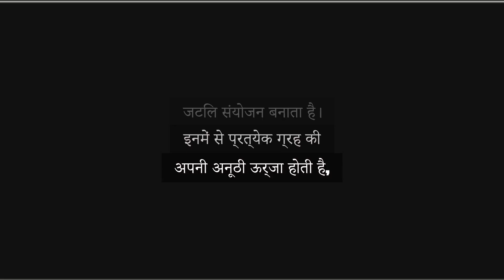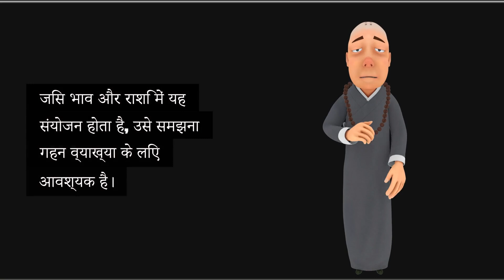What would occur if Saturn, Moon, Sun, and Mercury were all in the same house?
When Saturn, Moon, Sun, and Mercury are all placed in the same house in a birth chart, it creates a powerful and complex combination. Each of these planets has its unique energy, and their interaction can result in both challenges and opportunities.

Saturn brings discipline, restriction, and long-term lessons, while the Moon represents emotions, mind, and intuition. The Sun signifies ego, authority, and self-expression, whereas Mercury governs intellect, communication, and decision-making. When these energies converge in one house, it can cause inner conflict, especially between emotions of Moon and ego of Sun , while Saturn's influence may create delays or hardships.

This combination may result in mental stress, difficulty expressing oneself, or strained relationships with authority figures. However, if well-aspected, it can also lead to deep wisdom, strong resilience, and a thoughtful, disciplined mind. Understanding the house and sign where this conjunction occurs is essential for deeper interpretation.

What happens if sun, Saturn, and Mercury are in the same house?
What if Mercury and Moon are in the same house?
What if sun, Moon, and Mercury are together?
सूर्य, शनि और बुध एक ही भाव में हों तो क्या होता है?